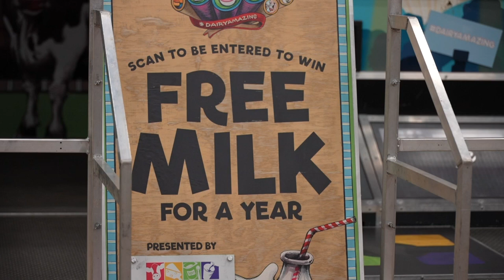The Dairy Discover Zone made its way to Buc Days, learn what it is about